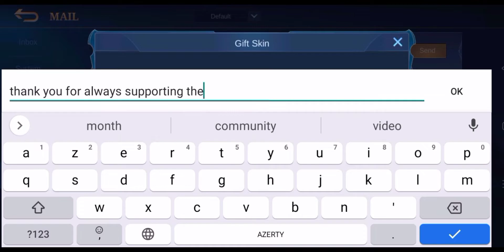Gusion Fast Hand Combo! Deadly Dagger Best Build 2021 [Former Top 1 Global Gusion] Æ ησтвℓυє - MLBB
Gusion Fast Hand Combo! Deadly Dagger [Former Top 1 Global Gusion] Æ ησтвℓυє - Mobile Legend
▬▬▬▬▬▬▬▬▬▬ஜ۩۞۩ஜ▬▬▬▬▬▬▬▬▬▬▬
 ▓▓▓▓▓▒▒▒░░░ PLEASE READ THIS ░░░▒▒▒▓▓▓▓▓
▬▬▬▬▬▬▬▬▬▬▬ஜ۩۞۩ஜ▬▬▬▬▬▬▬▬▬▬▬